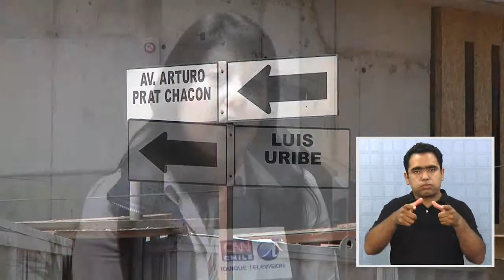AMPLIACIÓN DE PLANO REGULADOR MEJORARÍA LA OFERTA DE SUELO PARA EDIFICAR - Lengua de señas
La Región de Tarapacá, y en particular la comuna de Iquique en los últimos años se ha convertido en centro neurálgico de comercio y minería. Lo anterior ha llevado a que familias enteras provenientes de distintos puntos del país se desplacen a vivir a la comuna y para ello optar por comprar una vivienda, que con el paso del tiempo,  han variado su valor  como así el suelo donde se edifica.